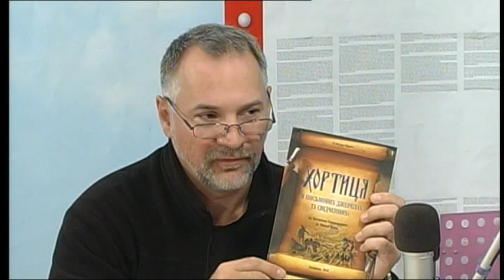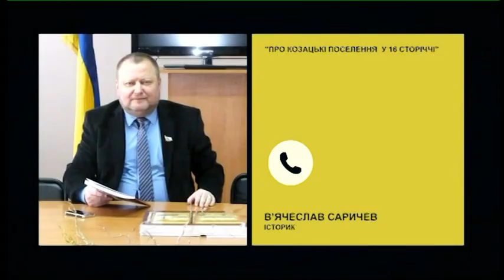У пошуках першої Запорозької Січі | РадіоДень «Між нами» | 30.10.2020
«У Запоріжжі відбулася 9-та всеукраїнська науково-практична конференція "Історія запорозького козацтва в пам’ятках та музейній практиці".
-на яких питаннях  сфокусувалися науковці;
- які думки лунали;
-якого висновку дійшли?
Про це ми поговоримо із організатором заходу, генеральним директором Національного заповідника «Хортиця» Максимом Остапенком у телерадіопроєкті «Між нами».